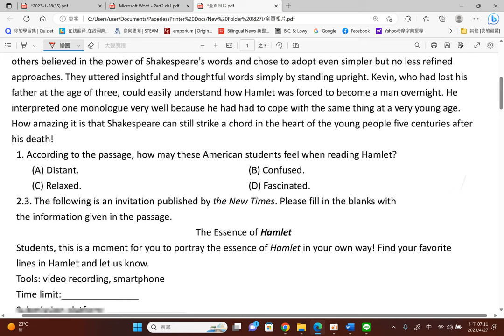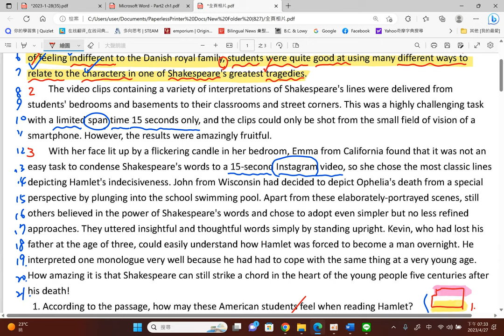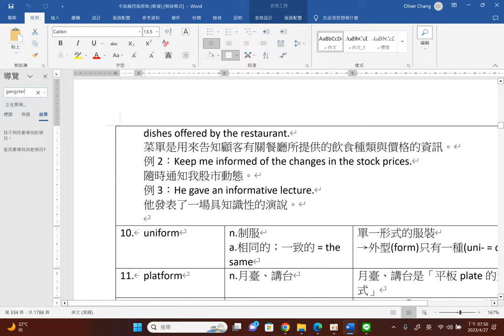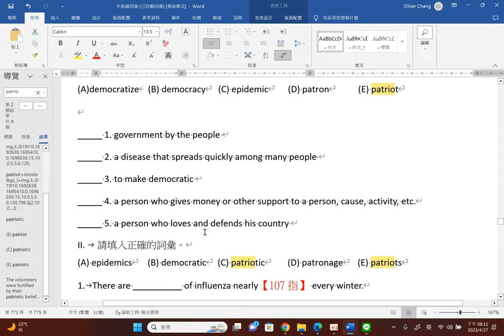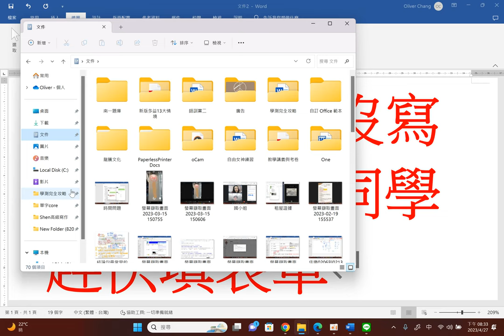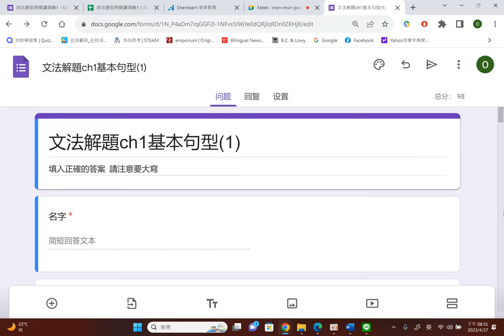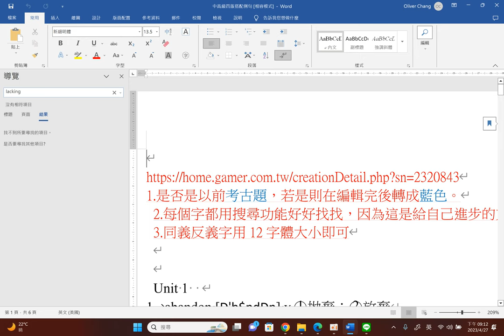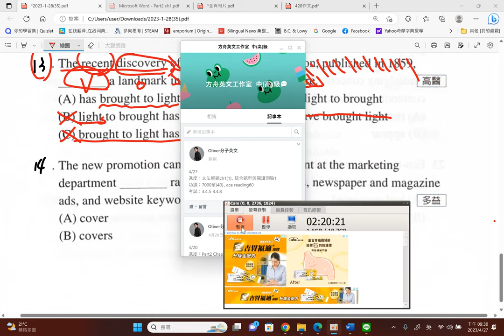錄製 2023 04 27 19 10 04 976